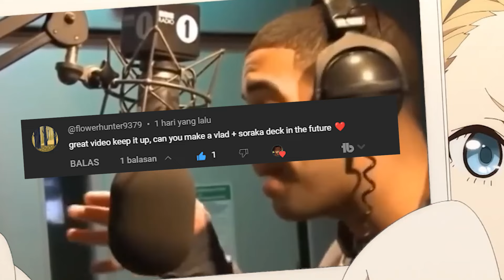HEAL TO WIN!! - You will WIN very fast with this deck!! | Legends of Runeterra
DECK CODE :
CICACBYJAMAQOAZCAQAQGBQTDYYAMAYJDUWTGNBXHQBACAYJKUAQMCJLAA

CHAPTERS :
00:00 Intro
00:50 Game 1
03:39 Game 2
10:59 Game 3
15:31 Game 4